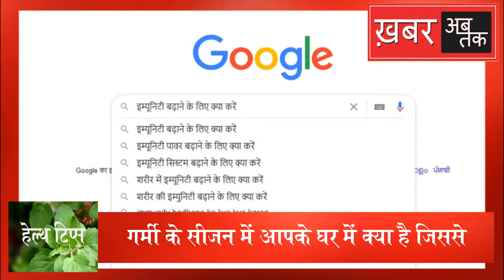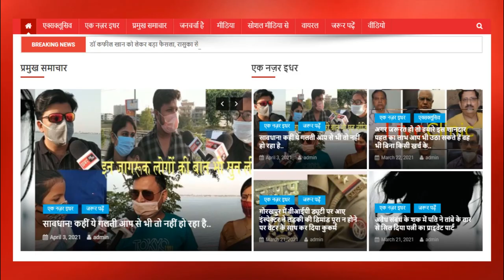गर्मी के मौसम में इम्यूनिटी बढ़ाने के लिए क्या करें | immunity boosting foods | immunity power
आज हेल्थ टिप्स में गर्मी के मौसम में इम्यूनिटी बढ़ाने के घरेलू उपाय (how to boost immunity power naturally) पर चर्चा होगी। आज आप इस एपिसोड में जानेगें कि कैसे आसानी से अपने खान-पान में परिवर्तन करके इम्यूनिटी को बढ़ाया जा सकता है। इसके अलावा आप दही खाने के फायदे और सही तरीका भी जानेगें। केला खाने के फायदे क्या हैं यह भी आप इस वीडियो में जानेगें। पुदीना खाने के कितने फायदे हैं तथा शरीर के लिए पुदीना कितना फायदेमंद है यह भी इस वीडियो में आप जानेगें।